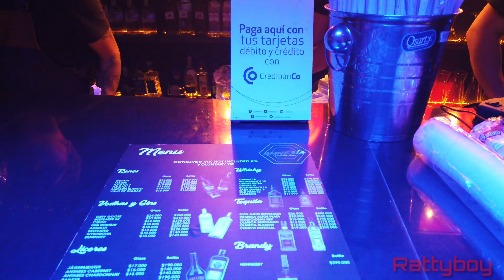MEDELLIN COLOMBIA NIGHTLIFE | I Got STALKED 🇨🇴 [4K]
2019 Medellin Colombia Nightlife | I got Stalked but.
The Country is clean as hell and disturbingly cheap...very nice people and the medellin Colombian nightlife is amazing. 😮

As far as the bunny club: the sign above says amnesia discoteca... But i don't know if they just used the sign for the real amnesia... if you' re in Parque Lleras you cant miss this one though, its right next to the liquor store and next to "Lleras park disco"

Dji Osmo Pocket
Dji Osmo Mobile 3
Samsung Galaxy Note 8
Samsung Galaxy Note 10+
Sony FDRAX53/B 4K
Asus Laptop

Want To help my channel grow so I can make more videos like this? When you donate your contribution helps fund future Videos (better Equipment returns to previous locations and locations I wouldn't otherwise go to that you would like me to visit) not necessary but I would greatly appreciate it.